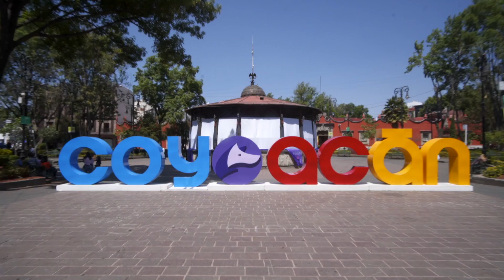What is Pulque?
Pulque, a mildly intoxicating probiotic drink known as the Drink of the Gods, a pre-Hispanic beverage similar to kombucha. It’s about as alcoholic as beer, but it’s made from the lightly fermented sap of the maguey, a type of agave. The flavor, once you acquire a taste for it, is addictively zingy. And for those who enjoy it, pulque lives up to its reputation as the drink of the Gods: refreshing and eye-opening, satisfying and comforting. It contains many nutrients and probiotics and offers a comforting feeling of fullness and a light buzz, the perfect early afternoon day drinkers beverage.